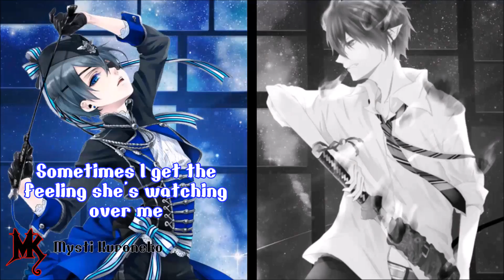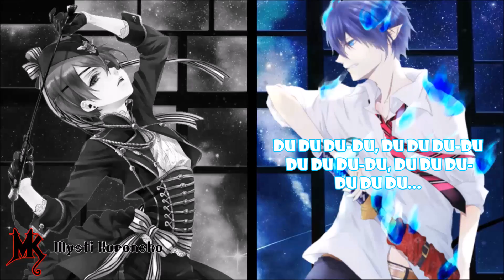Nightcore - Welcome to the Centuries (For NightcoreCreators Switching Vocal Mix)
If you want to make a request you can fill in the form below, I'll look at it as soon as possible ^^ I only do songs I like, and it may take some time
- Me and other members of the NightcoreCreators Cummunity have been working on this switching vocal mix! ^^ We hope you enjoy the mix

✦ We're All Mad Here ✦

Song: Welcome to the Centuries (Mashup Welcome to the black parade by My Chemical Romance and Centuries by Fall Out Boy)
Picture link:
Picture from: Kuroshitsuji/Black Butler and Ao no Exorcist/Blue Exorcist